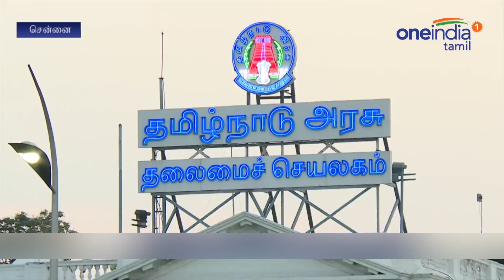வீட்டு வேலை செய்பவர்களுக்கான மாத ஊதியத்தை நிர்ணயம் செய்தது தமிழக அரசு- வீடியோ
தமிழகத்தில் முதல் முறையாக வீட்டு வேலை செய்பவர்களுக்கான ஊதியத்தை அரசு நிர்ணயம் செய்துள்ளது.

அரசு நிர்ணயம் செய்த ஊதியத்தை விடக் குறைவாக கொடுக்கும் வீட்டு உரிமையாளர் சிறையில் அடைக்கப்படுவார் என அரசு அறிவித்துள்ளது.

The Tamil Nadu state government has fixed minimum monthly wages for skilled, unskilled and semi-skilled domestic workers. Employers found in violation can be sentenced to prison.